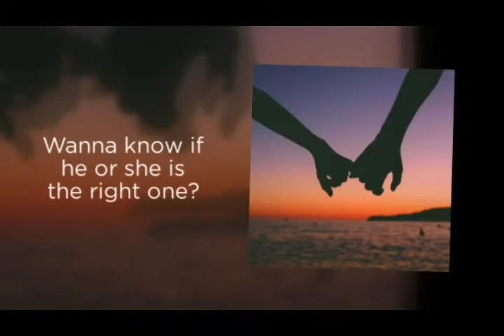HealingOne Hotline, spiritual advisors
At HealingOne hotline we focus on helping you gain clarity, insight and direct guidance so that you can make your best informed decisions. No judgement, just safe space to ask your questions and get help with the things that matter to you.

▪︎Marriage, Love, Relationships
▪︎Career paths
▪︎Going back to school
▪︎Finding your purpose
▪︎Oracle & Tarot card readings
▪︎Akashic Recirds Readings